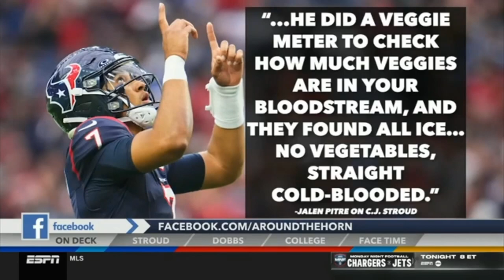Around The Horn 11 6 2023